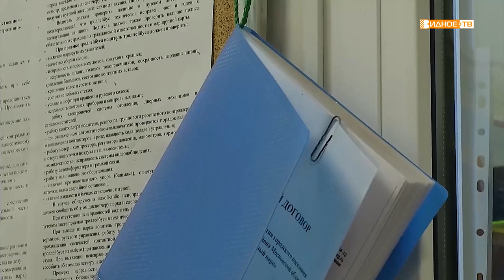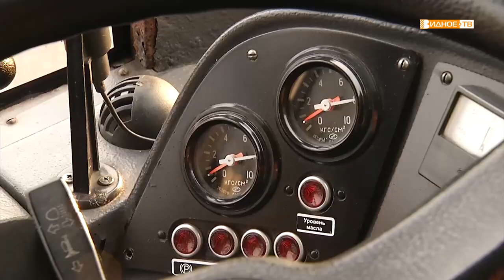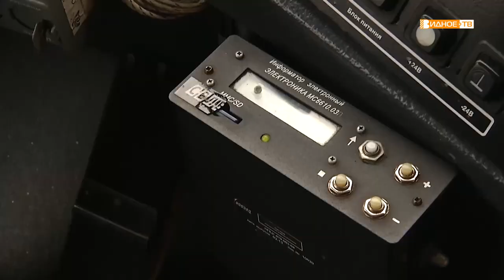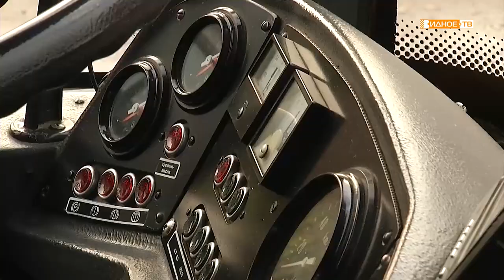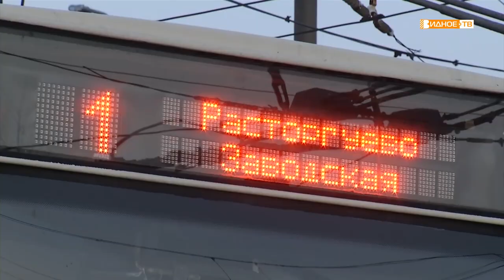Мастер своего дела. Выпуск 1. Водитель троллейбуса.